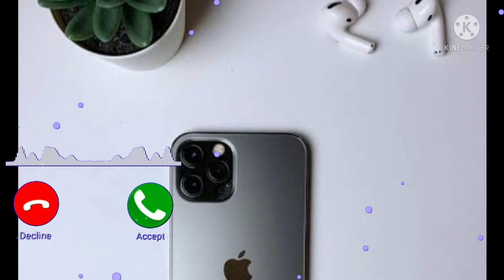New iPhone ringtone ||Instrumental iPhone ringtone